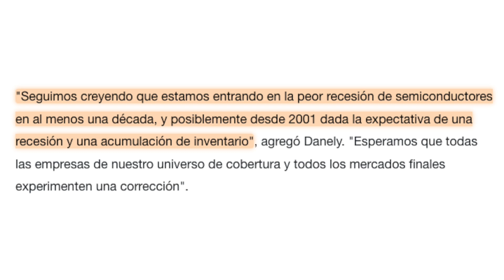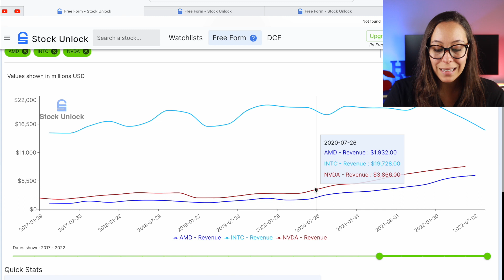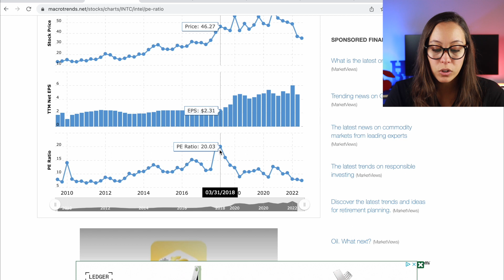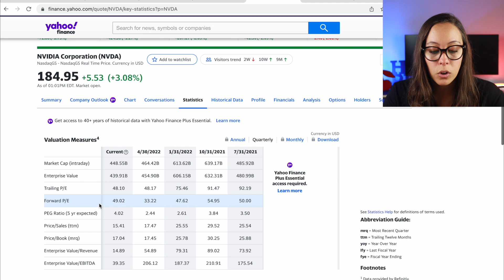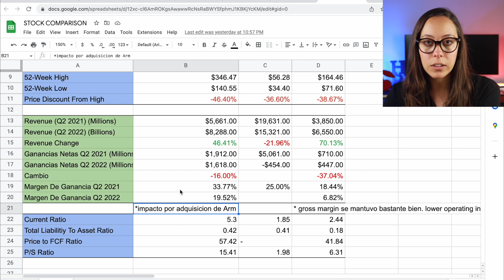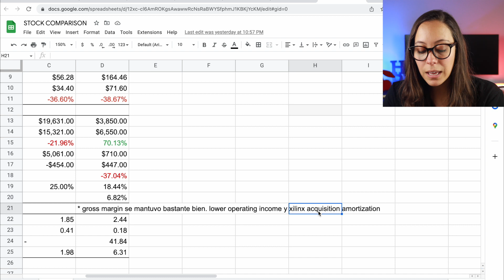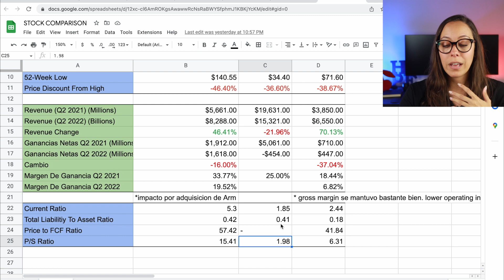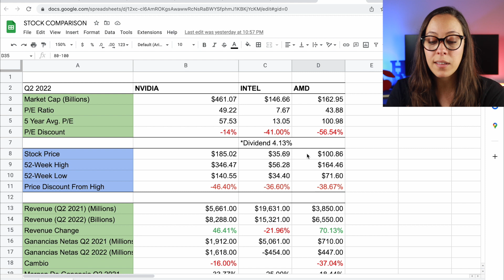Top Acciones De Semiconductores.. Cual Es La Mejor? | Nvidia, Intel y AMD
0:00 Intro
Graficas De Comparación
4:51 Metricas De Cada Compañía
6:38 Comparación de Compañías
10:45 Mi Conclusion